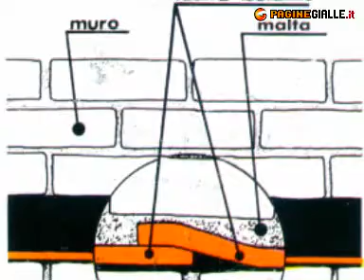EDIL RISANAMENTI SCAVI AUGUSTA (SIRACUSA)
EDIL RISANAMENTI SCAVI ctr. Oliveto Tel 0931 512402 La ditta Edilrisanamenti scavi, di Passanisi Phelipe, oltre ad essere specializzata nella demolizione e nel taglio del cemento armato, si occupa anche del consolidamento strutturale, nel risanamento delle murature e nel restauro degli edifici, soprattutto nelle ristrutturazioni dei palazzi antichi. Da oltre 20 anni l'azienda è in grado di risolvere qualsiasi esigenza inerente al taglio, alla foratura, al trattamento delle superfici strutturali. La ditta inoltre tratta metodi contro l'umidità, isolamento termico ed acustico, demolizioni, taglio a pavimento e del noleggio e del montaggio di impalcature di sostegno per l'edilizia, di piattaforme sospese e di gru con cestello.